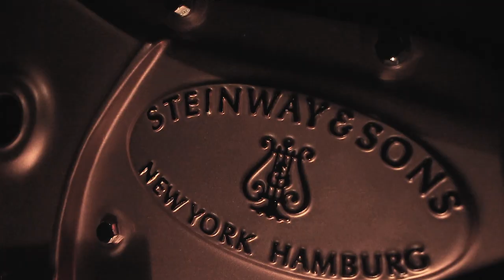Clarence Smith- Rescue Me (Official Gospel Music Video) shot by Boogie Live Visions (Canon T5)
Lens: 24mm

Dji Ronin M stabilizer

Location:

Downtown Memphis